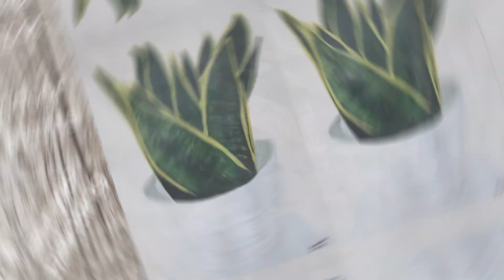INDOOR PLANTS Acrylic Painting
How to paint an indoor plant with acrylic painting.